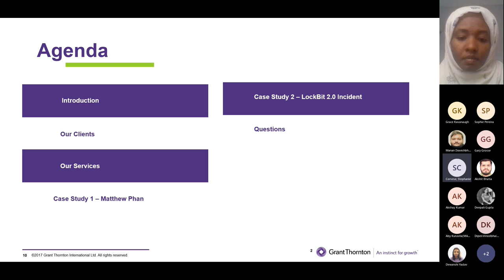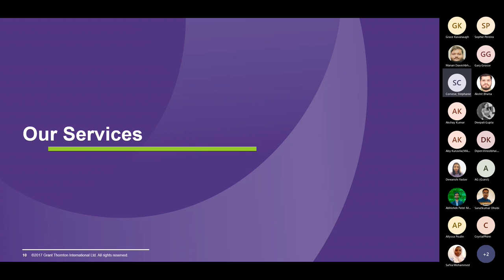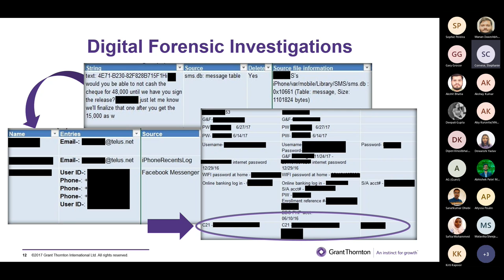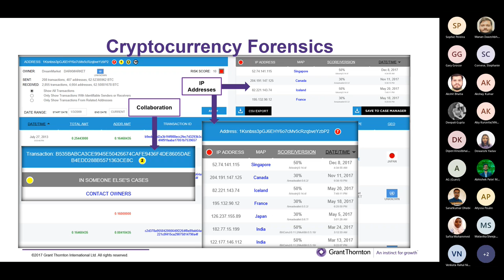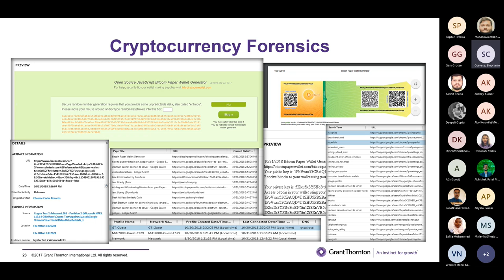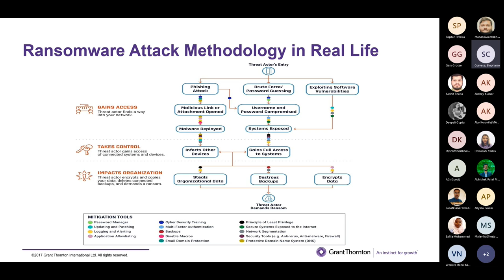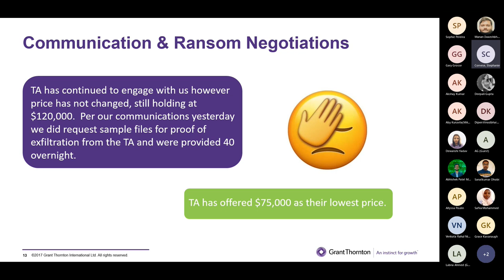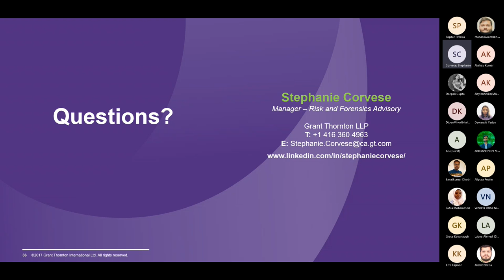Digital Forensics and Incident Response Investigation with Stephanie Corvese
Talk Title: Digital Forensics and Incident Response Investigation

Description: Digital Forensics and Incident Response Investigation is a field that focuses on identifying, remediating, and investigating cyber security incidents. I will be discussing digital forensics investigations, incident response, OSINT, and eDiscovery.

Speaker's Bio: Stephanie started with Grant Thornton in 2017 and has been involved in performing forensic acquisitions and analysis of electronic data from a range of digital media including computers, tablets, smartphones, and removable media such as USB keys SD cards, and other consumer electronic devices including cloud storage.  She is also an active member of our cyber breach response investigations team and our OSINT investigations team.